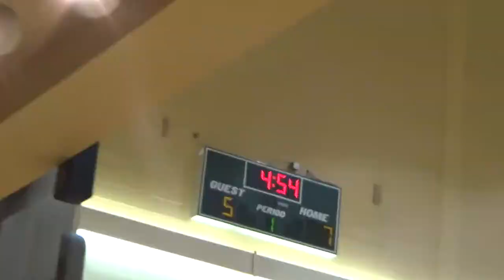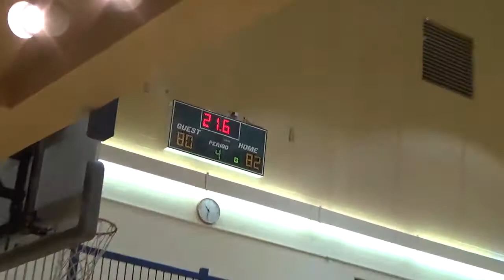TRUE ELITE VS TEAM IMPACT CHAMPIONSHIP GAME